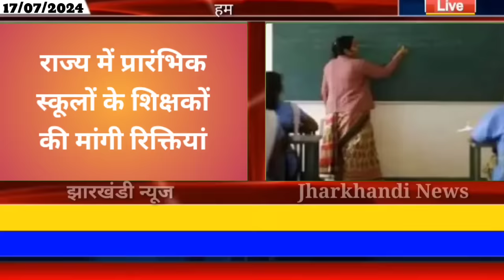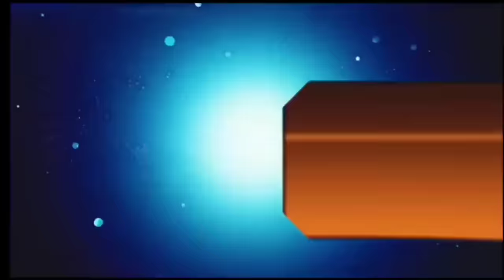आज 17 जुलाई 2024 झारखंड की ताजा खबर ।। Today Jharkhand News, Jharkhand Breaking News Hemant Soren